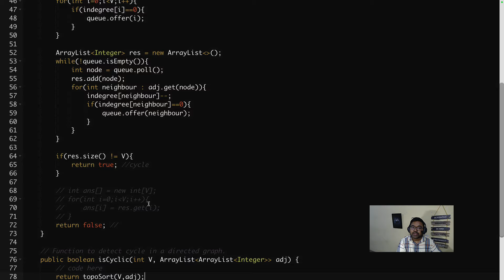L-21 Cycle Detection in directed graph using toposort | graphs | GFG | Java | DSA | Hindi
Problem Name:
Cycle detection in directed graph using toposort

Problem Statement:
Given a Directed Graph with V vertices (Numbered from 0 to V-1) and E edges, check whether it contains any cycle or not.

Timestamp:
0:00 - Introduction